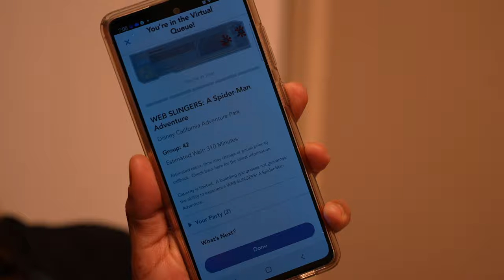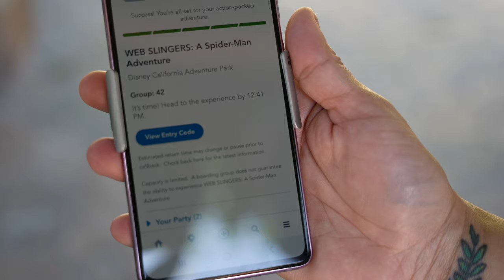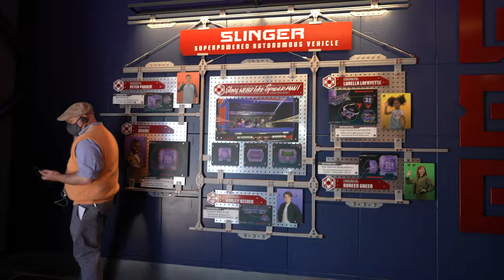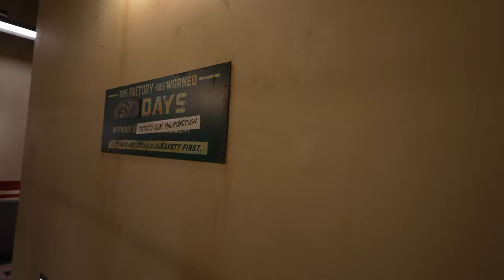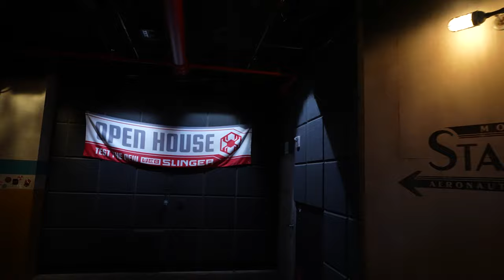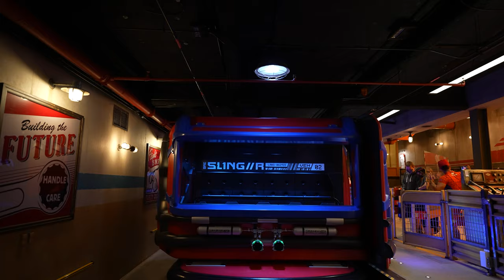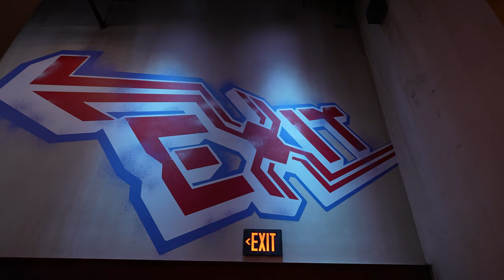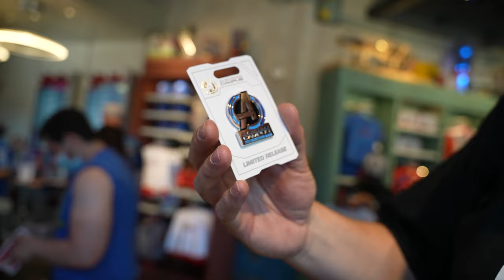Avengers Campus | Web Slingers | NEW Spider-Man Ride | 4K POV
Come with us as we get lucky and grab a boarding group through the virtual queue for the NEW attraction, Web Slingers at Avengers Campus inside Disney California Adventure.  We show you the stress of getting a boarding group, as well as getting in the park and then onto the ride.  We hit the gift shop which is filled with everything Spider-Man!